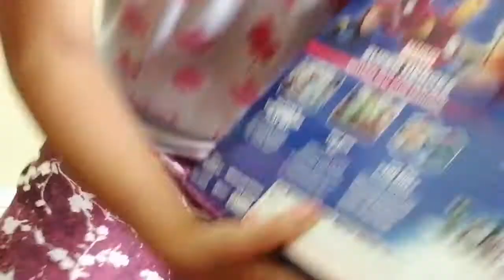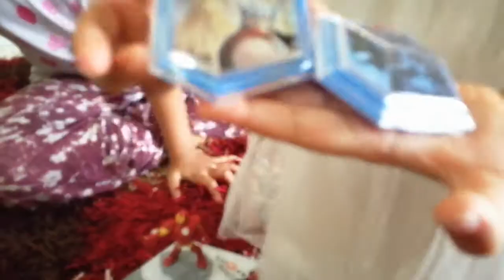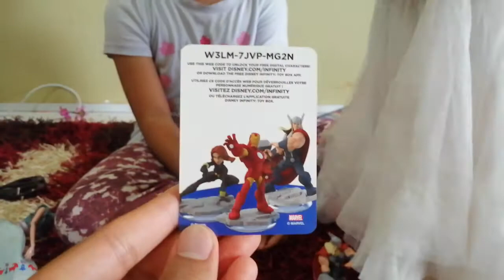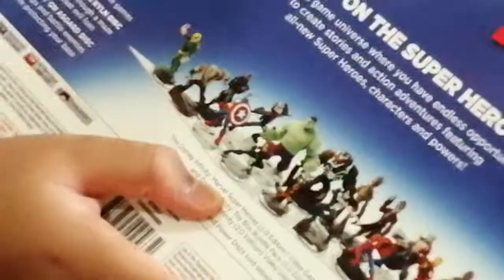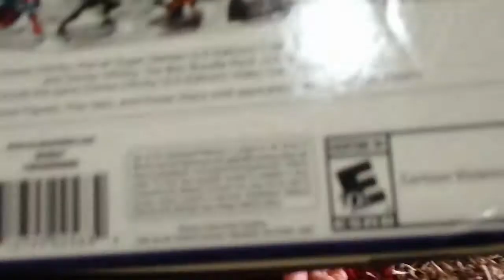7 YEARS LATER, UNBOXING DISNEY INFINITY 2.0 MARVEL SUPERHEROES STARTER PACK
Blanked out on what to buy online during quarantine,then found this on Carousell for a bargain!